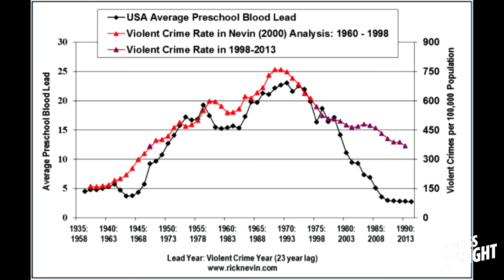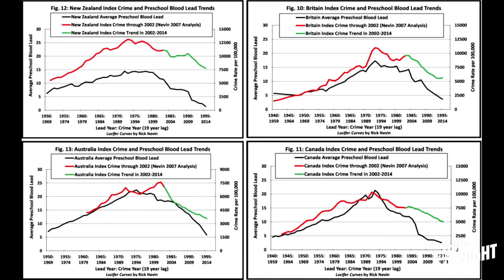Thomas Midgley - A Dangerous Mind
In the realm of scientific innovation, specific individuals stand out for their exceptional contributions to the progress of humanity. One such figure is Thomas Midgley, whose brilliance led to significant advancements in both the automotive and refrigeration industries. However, alongside his notable accomplishments, Midgley's legacy is marred by controversies that serve as a reminder of the complex ethical dilemmas that can arise from scientific discoveries.

Things I Learned Last Night is an educational comedy podcast where best friends Jaron Myers and Tim Stone talk about random topics and have fun all along the way. If you like learning, and laughing a whole lot while you do, then you’ll love TILLN. Watch or listen to this episode today!

Have you heard of Thomas Midgley: 00:00
TILLN Theme: 01:01
Background on the Inventor: 01:40
Ethyl Gasoline: 10:25
Freon: 24:45
The End of Midgley: 28:10
The Aftermath of Midgley: 31:30
Fiddle Off: 40:27